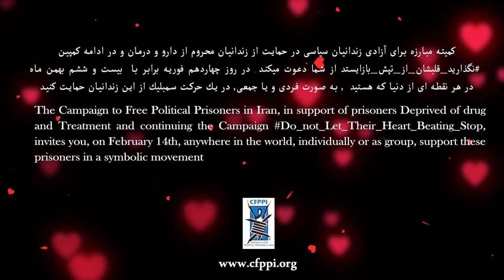نگذاريد قلبشان از تپش باز ايستد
روز چهاردهم فوريه روز والنتاين  يا روز عشق,  روزيست كه ميليونها  نفر در كشورهاى مختلف  در كنار عزيزانشان هستند  و عشق و دوست داشتنشان را ابراز ميدارند. در اين روز هزاران زندانى سياسي با قلبى پر از عشق  ماهها و سالهاست از عزيزانشان دور هستند و حتى نميدانند كه آيا هرگز در كنار عزيزانشان خواهند بود يا نه.
در حمايت از زندانيان محروم از دارو و درمان و در ادامه كمپين نگذاريد_قلبشان_از_تپش_بازايستد از شما دعوت ميكنيم در روزچهاردهم فوريه برابر با بيست و ششم بهمن ماه در هر نقطه اى از دنيا كه هستيد , به صورت فردى و يا جمعى, در يك حركت سمبليك از اين زندانيان حمايت كنيد.